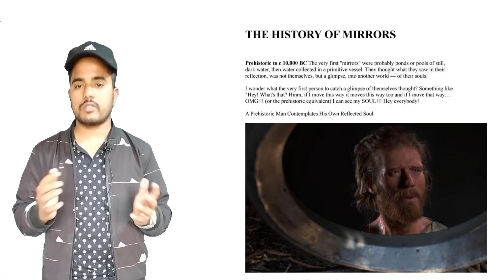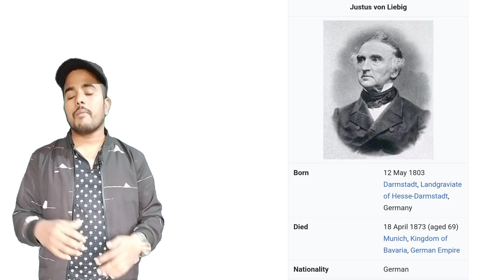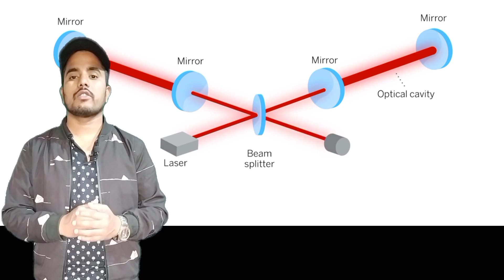यसरी भएको थियो ऐनाको सारुवात | How was mirror originated | Science with Yash | Sunil Gupta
यसरी भएको थियो ऐनाको सारुवात | How was mirror originated | Science with Yash
Hello friends 😊 , this is my first video where i explained you about:
1. History of mirror
2. About the metal "obsidian"
3. Archimedes death ray using mirrors
4. Invention of Modern Mirror
5. Modern application of mirror

Hope you enjoyed the video and get some knowledge and information related to mirror which could help you in your studies smartly.
[All the elements like photos,videos,music are obtained from different sources of internet, and I want to give great thanks to all sources out there and give their respective credits 😊 ]
1. History of mirror :
                The first mirrors used by humans were most likely pools of dark, still water, or water collected in a primitive vessel of some sort. The requirements for making a good mirror are a surface with a very high degree of flatness (preferably but not necessarily with high reflectivity), and a surface roughness smaller than the wavelength of the light.

2. About metal obsidian:
          In the Ubaid in the 5th millennium BC, blades were manufactured from obsidian extracted from outcrops located in modern-day Turkey.Ancient Egyptians used obsidian imported from the eastern Mediterranean and southern Red Sea regions. In the eastern Mediterranean area the material was used to make tools, mirrors and decorative objects.